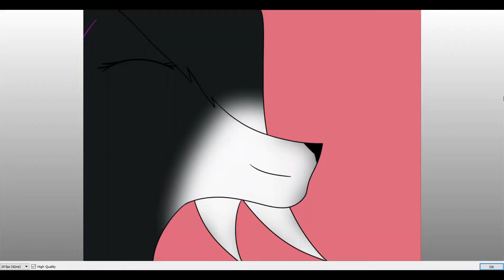Chime meme (10 subscriber special!) Happy Birthday!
My first meme!
Character: Hollyrain my oc (me)